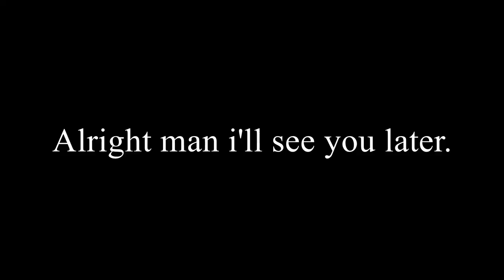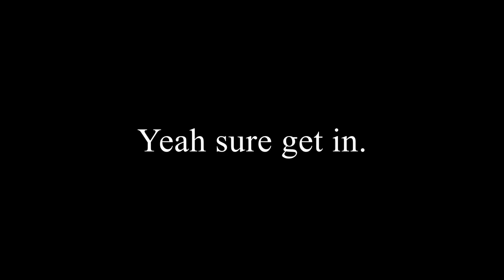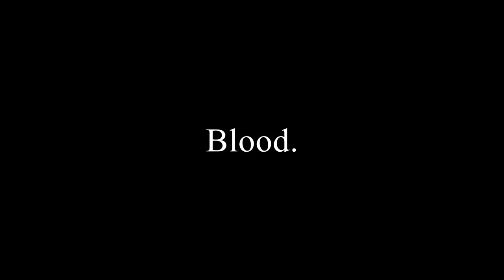"RUN" Short Film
Student silent film project